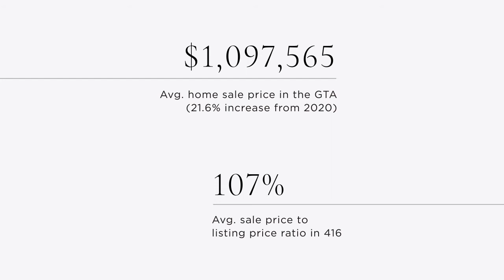The PSR Market Report | March 2021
❗️Here is the March 2021 Market Report, a quick resale housing analysis with key stats for Toronto & the GTA.

15,652  residential sales reported through TRREB’s MLS® System – up by 97% compared to March 2020.
Sales were up on a year-over-year basis for all major home types, both in the City of Toronto and surrounding GTA regions. Overall average selling price was up by 21.6% to $1,097,565

- link in our bio!